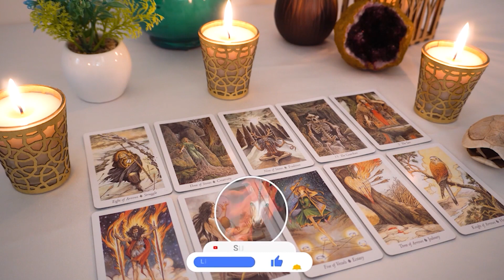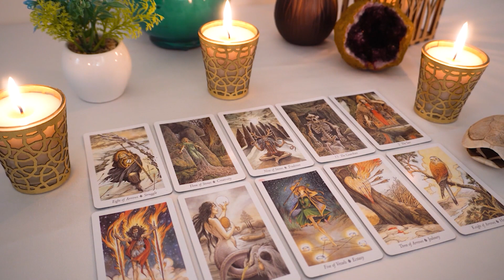AQUARIUS💖 Aquarius, This Kiss💋Is happening Soon...❤️👀